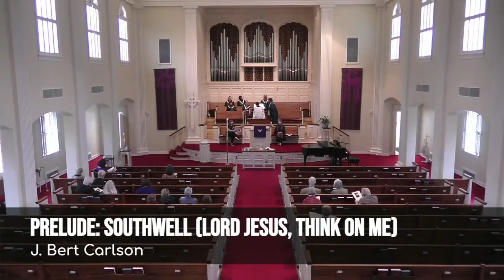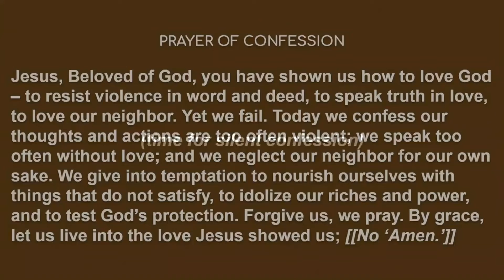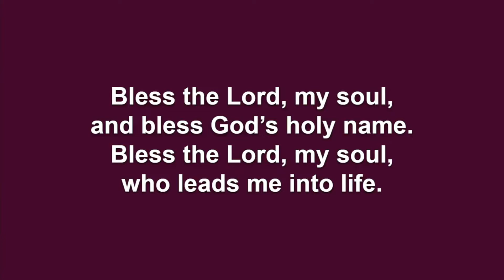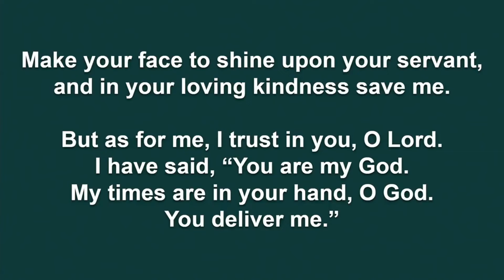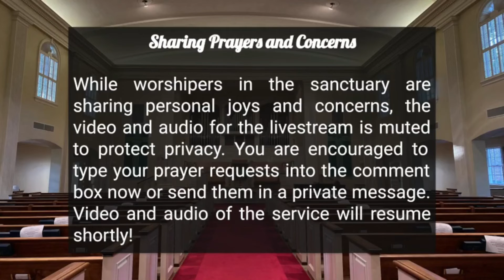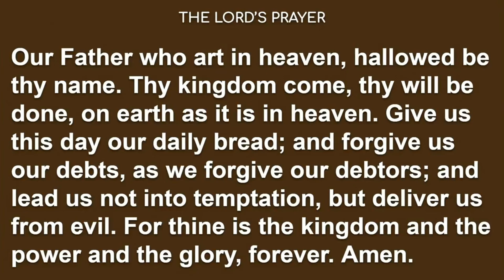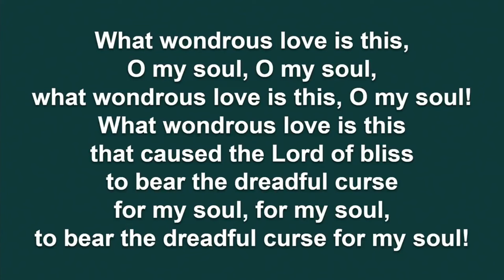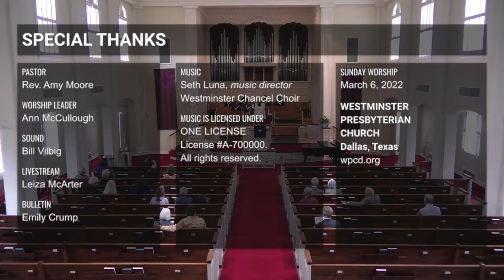03 06 2022 Sunday Worship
Rev. Amy Moore preaching --
First Scripture Reading: Psalms 91:1-6, 11-16
Second Scripture Reading: Luke 4:1-12